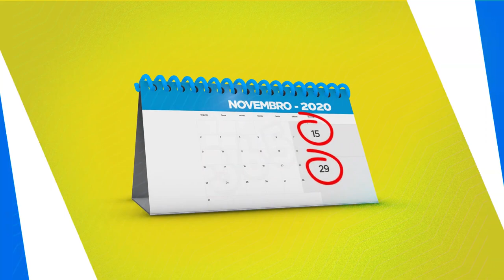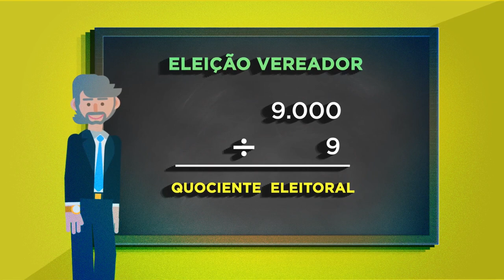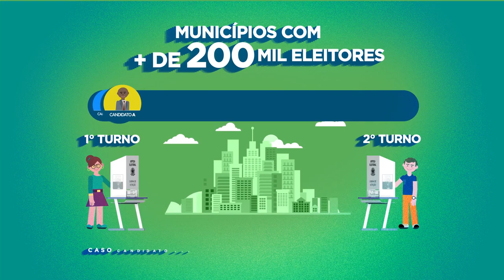Agenda21 nas Eleições 2020 - Edvaldo Brito, do Avante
O candidato Edvaldo Brito, do Avante, é o entrevistado desta edição da série Agenda21 nas Eleições 2020, uma iniciativa da Oscip Pira21 - Piracicaba realizando o futuro, em parceria com o Canal Universitário de Piracicaba, a Unimep e a Esalq/USP.